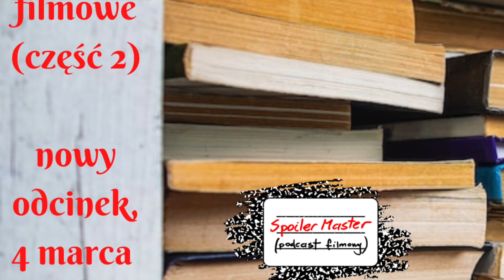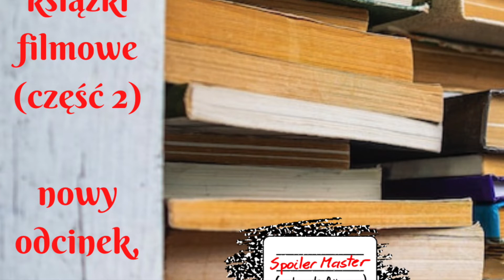SpoilerMaster S04E08: Najlepsze książki filmowe (część 2)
SpoilerMaster można wspierać za pomocą serwisu Patronite

SpoilerMaster dostępny jest także na platformach